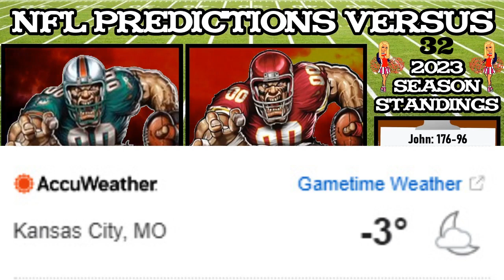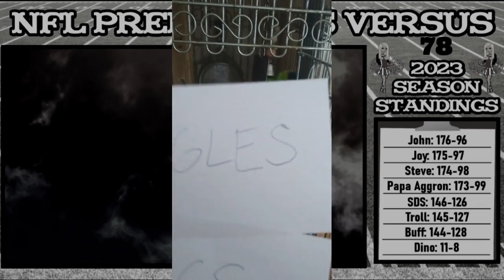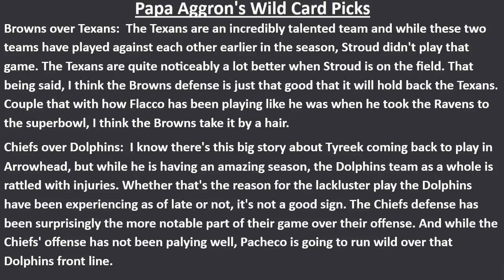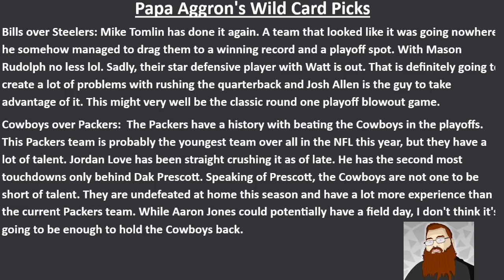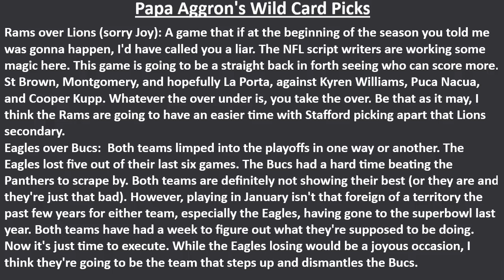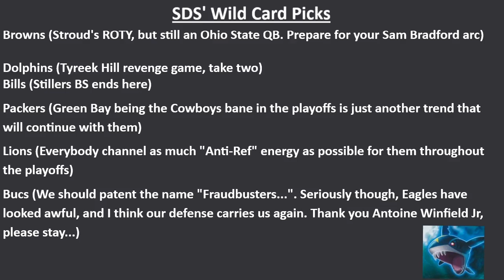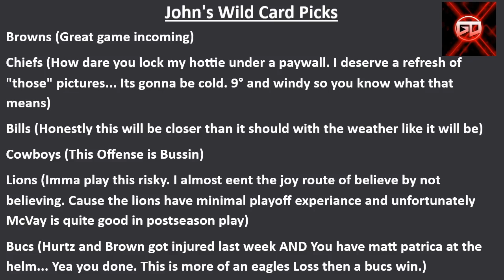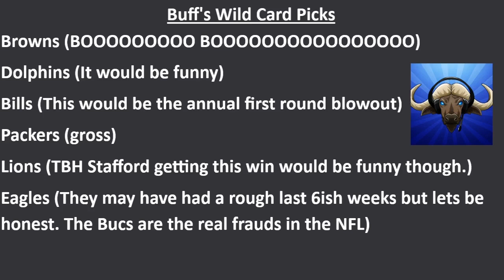Storyline Playoffs! - NFL Predictions Versus: Wildcard Weekend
Hey y'all! Welcome to the POST SEASON Season 4 in our NFL Predictions Versus! I'm really excited, albeit nervous, for how this week is going to go. Not only from a predictions perspective, but for my own home team too. I'm choosing to believe... despite that historically not serving me well. So we'll see how it goes, and just try to keep the hopes alive!
🌟Supporting the channel🌟
CHAPTERS
0:00 INTRO
1:04 CURRENT STANDINGS
2:36 REGRET OF THE WEEK
4:09 GAME OF THE WEEK
5:30 SHOCK OF THE WEEK
11:02 TEXANS VS BROWNS
14:50 CHIEFS VS DOLPHINS
20:29 BILLS VS STEELERS
22:39 COWBOYS VS PACKERS
25:49 LIONS VS RAMS
31:41 BUCCANEERS VS EAGLES
37:13 DINOS PICK
38:06 FRIENDS PICKS
46:31 OUTRO